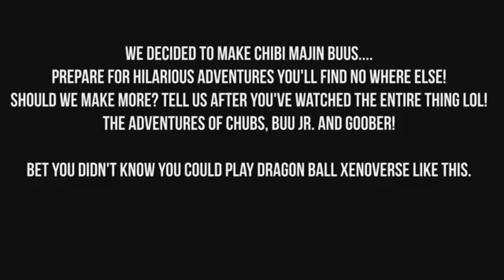Dragonball: Xenoverse- The Adventures of The Majin Fools - Episode 1